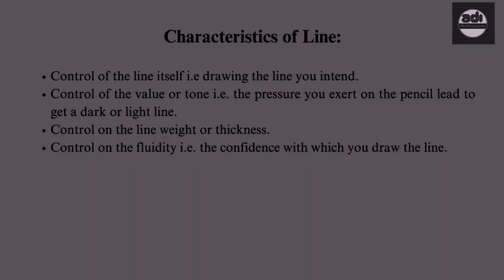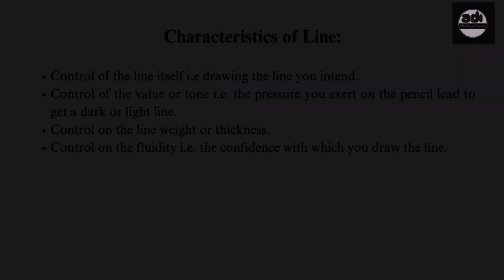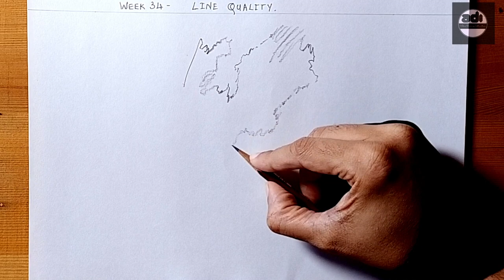Fundamentals Of Drawing For Beginners - Week 34 - Artist - Draftsmanship - Line Quality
In this video i talk about Line quality and draw an ever changing line to experiment the different marks i can make with different parts of the pencil lead.